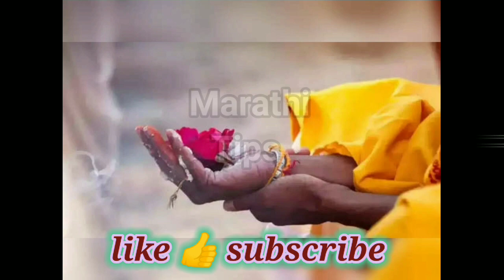पितृपक्ष कावळ्यालाच घास का देतात? Pitrupaksha 2023 upay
नमस्कार मित्रांनो

धन्यवाद.